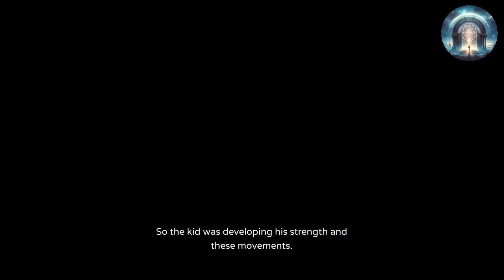NDE Researcher’s Startling Prediction for 2024 – Don’t Ignore This! | Near Death Experience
NDE Researcher’s Startling Prediction for 2024 – Don’t Ignore This

David Suich is a near-death experience researcher, author, and spiritual counselor who is currently serving on the board of directors of the Near-Death Institute. His spiritual journey began in 2007 during a traumatic time in his life when clicked on a YouTube video about an atheist who died momentarily and visited Heaven. This led him on a 17-year journey of research into near death experiences including the testimonies of over 1200 people who have died, seen the afterlife, and returned.

Chapters
00:00 David's Journey of Researching NDEs
06:56 The Purpose of NDEs and Choosing Love
11:52 The Importance of Small Acts of Kindness
32:14 Understanding Hellish Experiences in NDEs
36:11 The Impact of Suicide in the Soul's Plan
37:10 Never Give Up: Embracing Life and Overcoming Challenges
38:10 The Journey of Healing: Overcoming Depression and Finding Joy
43:17 Earth: A Challenging Planet for Spiritual Growth
46:29 The Future of Humanity: Transitioning to a Utopian Society
51:18 Artificial Intelligence: Beneficial Tool or Potential Threat?
59:30 Extraterrestrial Beings: Watching Over Humanity

Our channel is dedicated to exploring the enigmatic world of near-death experiences (NDEs).
Our hope with these stories and interviews is to provide hope and reassurance for those strugging with grief, depression or hopelessness.